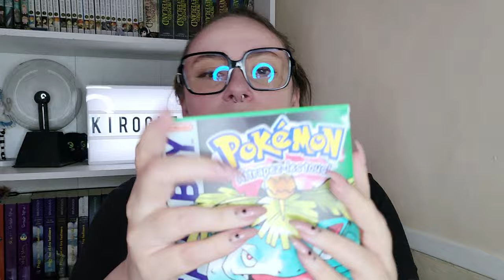J'ai reçu un colis Pokémon 🥰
Déroule la barre d'info ⬇⬇

Meilleure décision que d'avoir commander la version verte de Pokémon sur Gameboy Color !